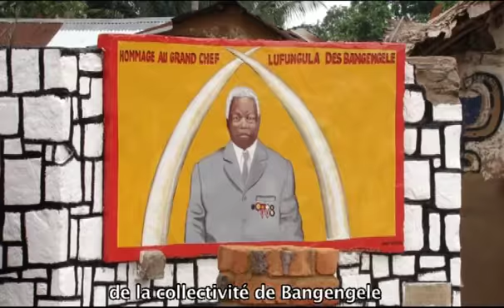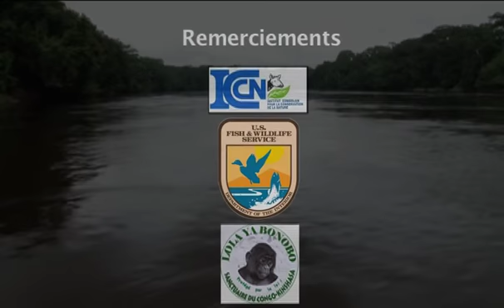PARC NATIONAL DE LA LOMAMI